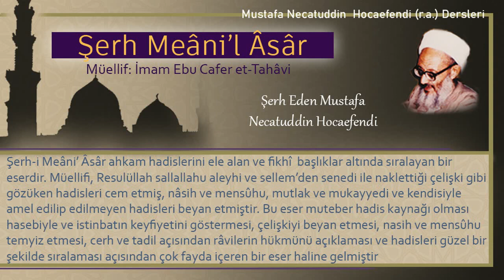196 | Köle evladının nesebi | Mustafa Necatuddin